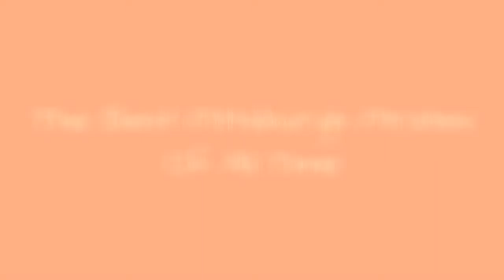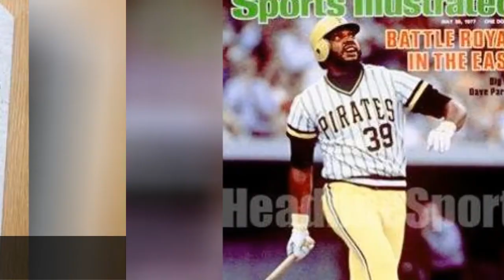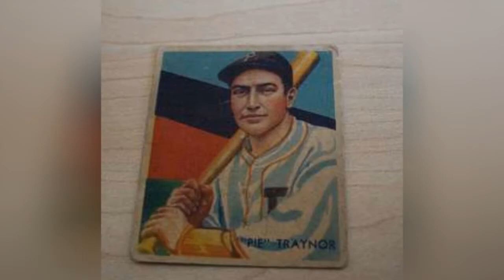The Best Pittsburgh Pirates Of All Time ➊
This is a list of the greatest Pittsburgh Pirates in team history. Despite the franchise's recent run of futility, the Pittsburgh Pirates are one of the classic baseball teams with its roots going back as far as the 19th century. Founded in 1882 and joining the National League in 1887, the Pirates' history has always been topsy-turvy, with the team experiencing many peaks and valleys during its existence. The team has been to the World Series nine times, winning five.One of the best players in baseball history and to don the famous black and yellow is Roberto Clemente. During his 18 seasons in the big leagues, Clemente made history as the first Hispanic player to win a World Series as a starter (1960), to receive an MVP Award (1966), and to receive a World Series MVP Award (1971). The slickfielding right fielder had an even 3,000 hits for his career and was a four-time batting champion. His death in 1972 shocked many when his plane crashed while he was his way to Nicaragua to deliver goods to earthquake victims in the Central American country. The Roberto Clemente Award is given to every year to a player with outstanding baseball playing skills who is personally involved in community work. Clemente is known as one of the greatest Pirates ever.More recently, the "We Are Family" teams of the late '70s took home a World Series title in 1979 and had some of the best players in franchise history in Willie Stargell and Dave Parker
0:00 - Intro
0:00:08 - Tommy Leach
0:00:15 - Andy Van Slyke
0:00:22 - John Candelaria
0:00:29 - Ralph Kiner
0:00:36 - Vern Law
0:00:43 - Bill Mazeroski
0:00:50 - Wilbur Cooper
0:00:57 - Roy Face
0:01:04 - Pud Galvin
0:01:11 - Barry Bonds
0:01:18 - Babe Adams
0:01:25 - Andrew McCutchen
0:01:32 - Fred Clarke
0:01:39 - Kiki Cuyler
0:01:46 - Dave Parker
0:01:53 - Lloyd Waner
0:02:00 - Max Carey
0:02:07 - Al Oliver
0:02:14 - Arky Vaughan
0:02:21 - Willie Stargell
0:02:28 - Pie Traynor
0:02:35 - Paul Waner
0:02:42 - Roberto Clemente
0:02:49 - Honus Wagner